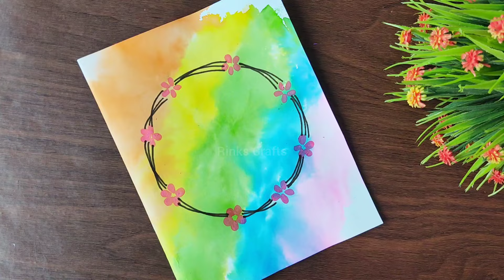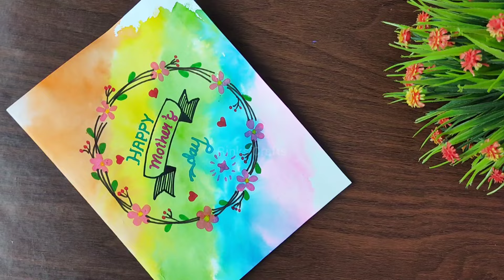😍 No Glue No Scissors 😍 Mother's Day Gift Ideas 2024 / Gift Ideas for Mom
• Mother's Day is a holiday that is celebrated on the second Sunday of May every year. It started in the United States. The holiday was founded in 1908 by Anna Jarvis. Mother's Day was first made to celebrate a person's own mother. Now it is made to celebrate all mothers and motherhood in general.

6

Topic covered-
• how to make mother's Day gift
• mother's Day gift ideas homemade
• how to make mother's Day card
• mothers day crafts easy
• how to make a gift for your mom